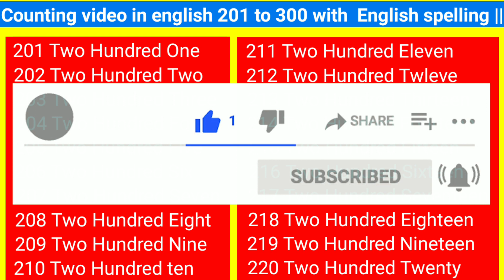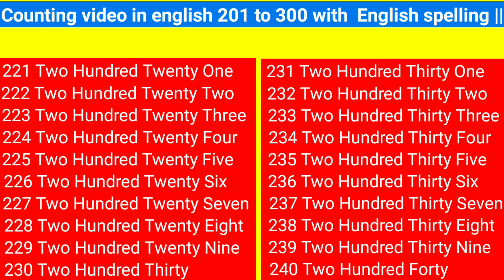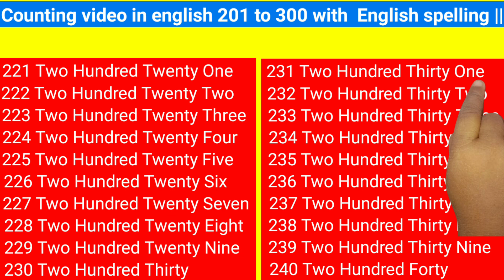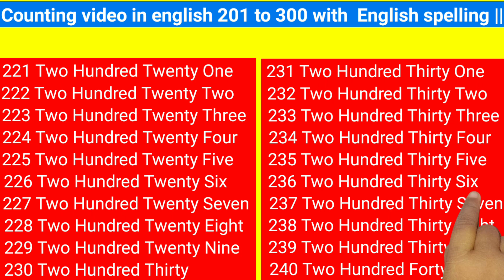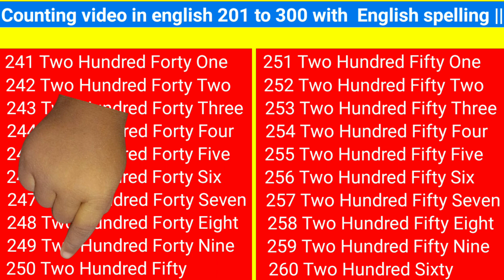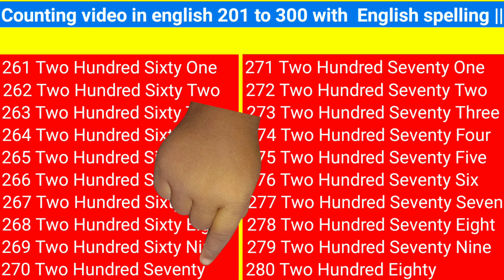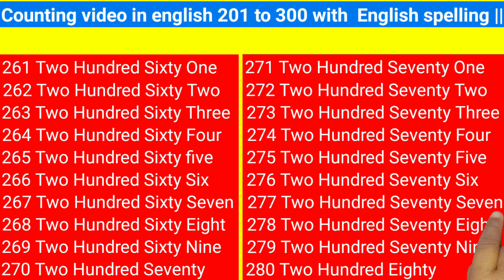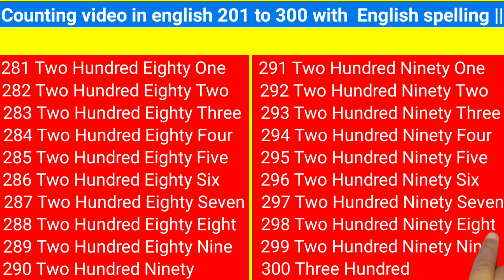Write number names/ Counting video/ Count to 201-300/ Learn Counting/ Number Song 201 to 300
Write number names/ Counting video/ Count to 201-300/ Learn Counting/ Number Song 201to 300 ||

in this video counting of english numbers from 201 to 300 is given in musical way. 201 to300 numbers are given with spelling . from this students can easily learn numbers . to learn english numbers with spelling from 201 to 300 it is very useful video

About this video :-👇
201 to 400 number names in English
numbers from 201 to 300 in English
one to thousand numbers names
201 to 300 in words